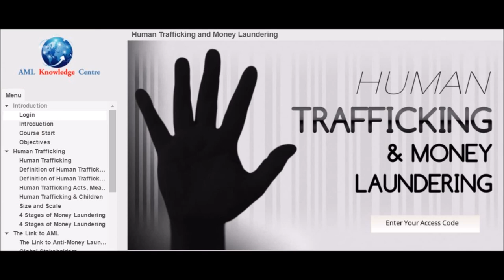Women are being traded as slaves on WhatsApp – here’s how the UN can act by James Cockayne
The members of the United Nations Security Council hear terrible stories about human trafficking with alarming frequency. Displaced refugees traded on WhatsApp, and Islamic State relies increasingly on secure apps for its communications. Is slavery making a comeback? International law is clear that slavery is never allowed, anywhere, anytime. Yet best estimates suggest that 45.8 million people are today enslaved.

To read the full story Women are being traded as slaves on WhatsApp - here’s how the UN can act by James Cockayne go

To learn more about the relationship between human trafficking and money laundering. and write Together we can stop this crime! or direct to receive your access code for this Free training...Together we can stop human trafficking!